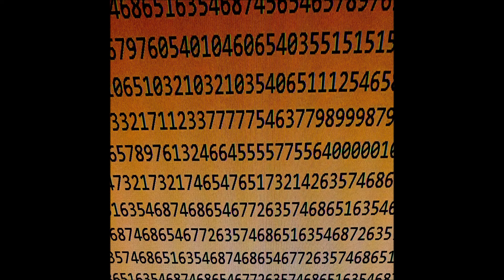Statistical Density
Feeling a little dense.  And I got the stats to back it up.
lol